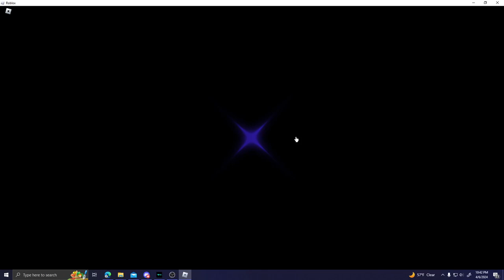Sol's RNG - Rolling Kyawthuite (1 in 850,000)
Wow I got lesser gravitational!!